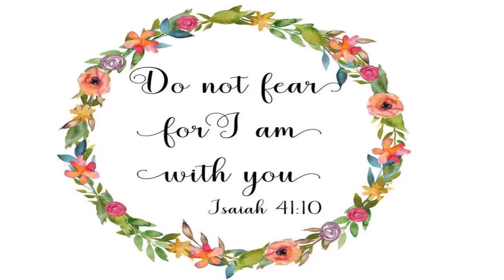3 FASON OU KA FÈ LWIL MANT LAKAY OU POU GRANDI CHEVE W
Hello, hello byenvini sou channel la. Mesi pou tan w pou supo w. Tanpri abone pou plis video ak mwen. Mwen renmen N 💖💖💖
Ann konekte sou Instagram: naturally_mati